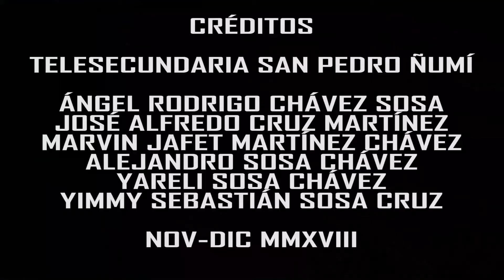CORTO FINAL SPARTAN 117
Video realizado por jóvenes de la Telesecundaria de San Pedro Ñumi, Tlaxico, Oaxaca.
Este video es parte de una serie de cortos realizados durante el Taller de Producción Audiovisual para Jóvenes Indígenas .

En este video, los alumnos nos muestran el trabajo del tejido de la palma, tejidos que se transforman en sombreros, canastos, petates, entre otros.